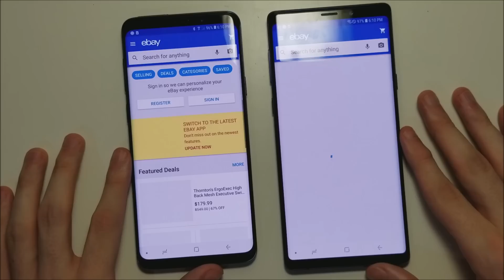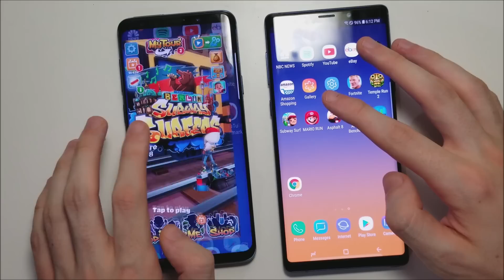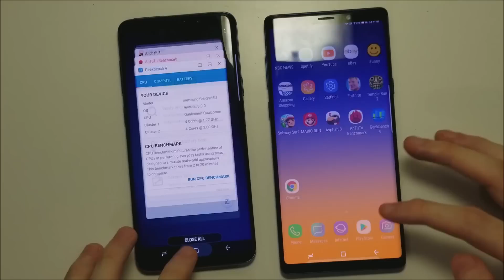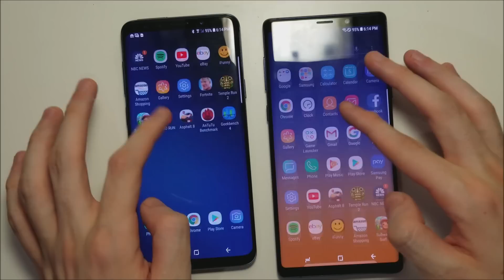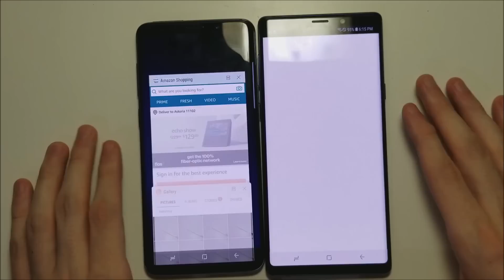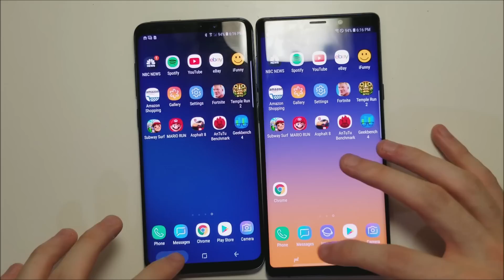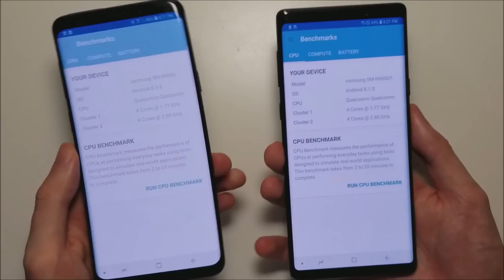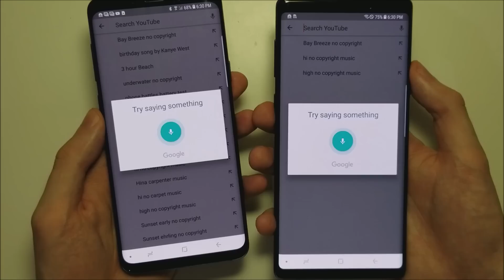Galaxy Note 9 vs S9+ Speed Test & Speakers! Does RAM Matter?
Samsung Galaxy Note 9 vs Galaxy S9 Plus speed test, multitasking, speakers, and more! RAM makes a difference during the multitasking.

Video filmed using Galaxy Note 8.